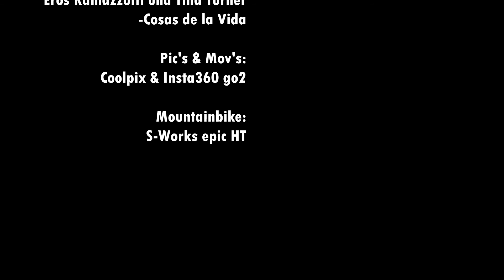Monte Velo Mountainbike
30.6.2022 über das beliebte Radsportziel in den Gardaseebergen, Trentino- (Süd)Tirol, Italien. Steiler Uphill, schneller Downhill.
Musik in diesem Video: Eros Ramazzotti und Tina Turner- COSAS DE LA VIDA